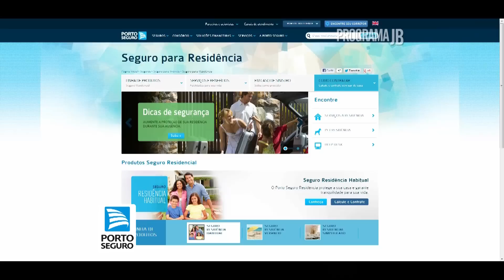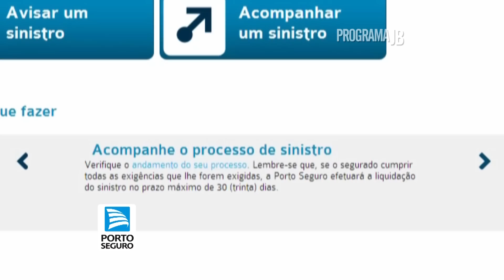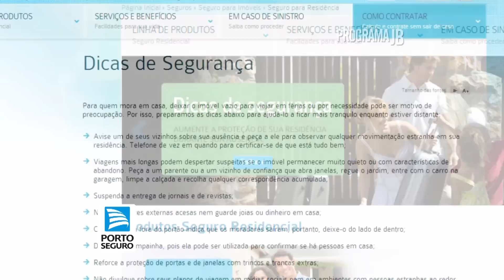Porto Seguro - Dica 54 (Albuquerque Corretora de Seguros) | Programa JB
A Porto Seguro atua em todos os ramos de Seguros, Patrimoniais e de Pessoas, que são complementados por outros negócios sinérgicos com a atividade principal: Automóvel, Saúde Empresarial, Patrimonial, Vida e Transportes, Previdência, Consórcio de Imóveis e Automóveis, Administração de Investimentos, Financiamento, Capitalização e Cartão de Crédito, Proteção e Monitoramento, Serviços a Condomínios e Residências e Telecomunicações.